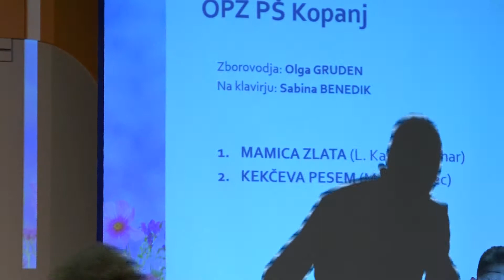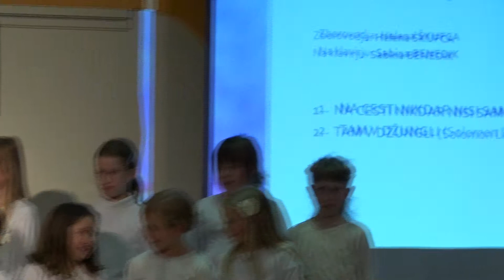Od pomladi do pomladi Grosuplje 3. del